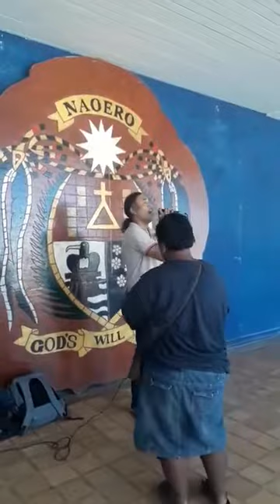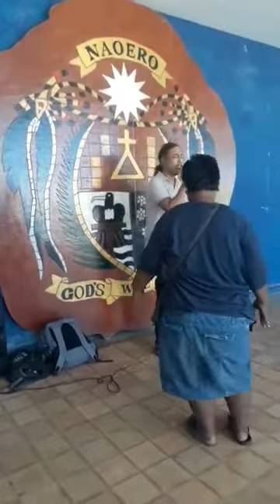Aran Jesu (aog nauru)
Ea deinaoero in Jesus name.